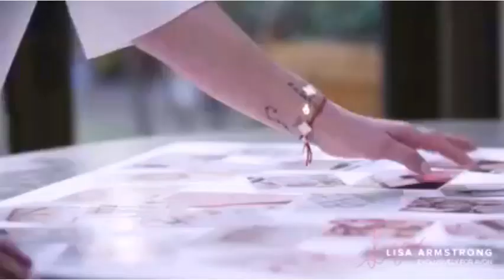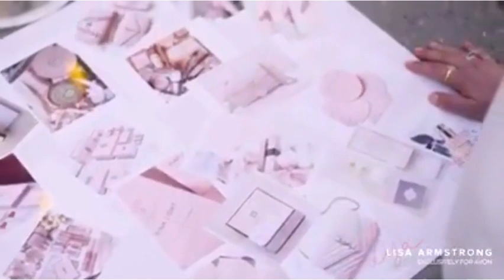Avon | Hear Lisa Armstrong talk about her collection.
SHOP AVON

Try new Avon Women Fragrances
Try new Avon Men Fragrances

Grow Your YouTube Channel Faster!
TubeBuddy is a browser extension that lets you get more views and increase subscribers by providing you with tools that help you optimize your content in the fastest time possible.